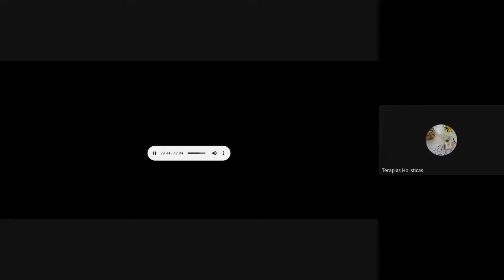SESION DE MA´AT Y HOOPONOPONO PARA ABUNDANCIA Y PROSPERIDAD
MEDITACION GUIADA PARA RELAJACIÓN, CUENCO Y HOO´PONOPONO
cada jueves y viernes, hacemos sesiones gratuitas
Ayudanos con tu  Donación.